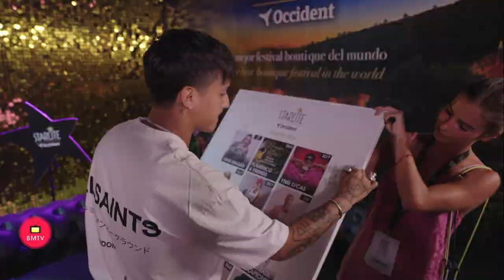SIMPLE MINDS, HISTORIA DE LA MÚSICA, VUELVEN POR TERCERA VEZ ASTARLITE OCCIDENT HACIENDO SOLD OUT